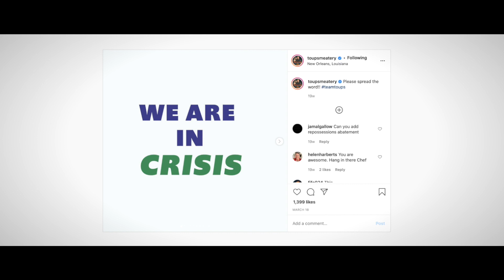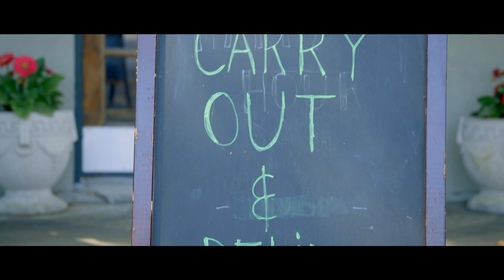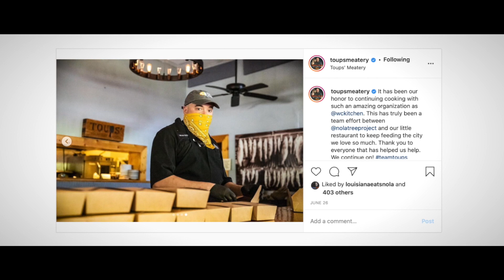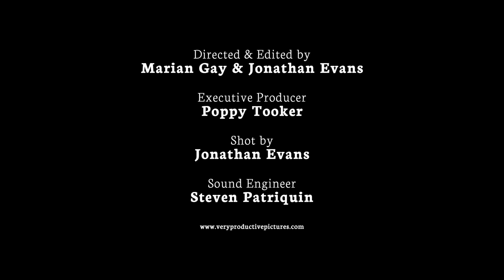Toups' Meatery Mid-City Mural